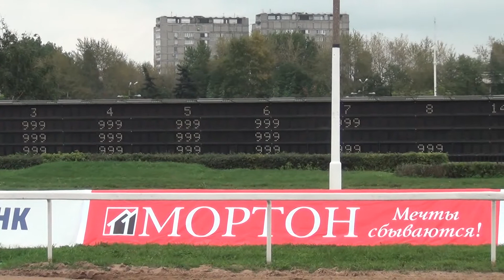Московский ипподром. Бега. 08.09.13. Все финиши дня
Бега на Московском ипподроме 08.09.13 с субъективными комментариями зрителя.